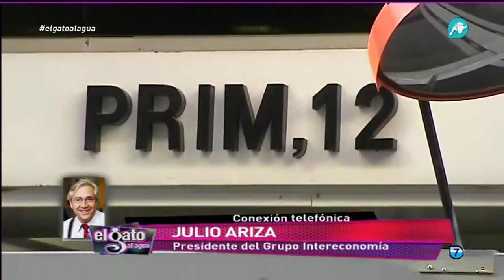Julio Ariza: "Se está deteniendo a gente los viernes para que pasen tres días en los calabozos"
"Se está utilizando la ley de enjuiciamiento criminal contra su propio espíritu", apuntó el presidente del 'Grupo Intereconomía' por teléfono. "Hay una clarísima politización de algunas instituciones judiciales", añadió el mismo sin desprestigiar al poder.